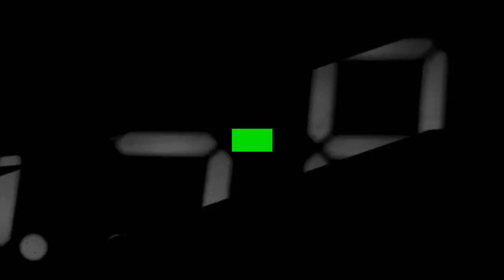Brain in a Vat - This is not a test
From Brain in a Vat's forthcoming album '1:3'